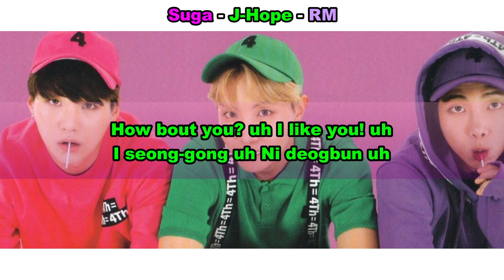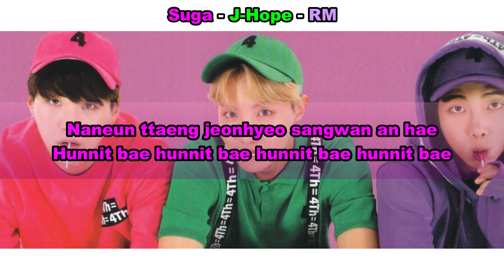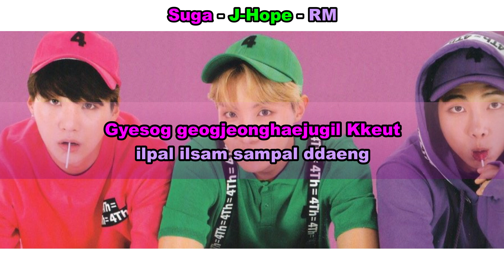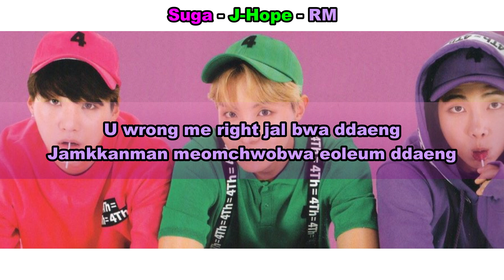Aprenda a cantar BTS - DDAENG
Pedidos?